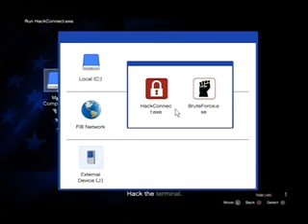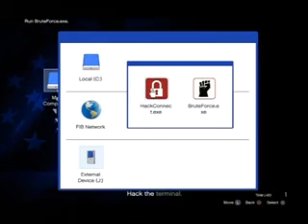Online with The Chelsea Boys - Hack & Dash on your own pt 1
Enjoying the game and keeping it Real